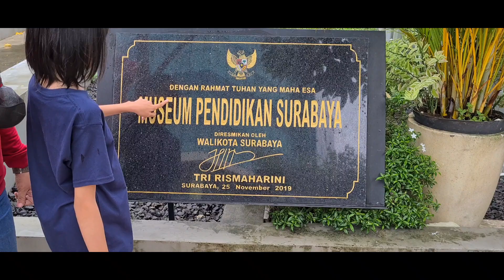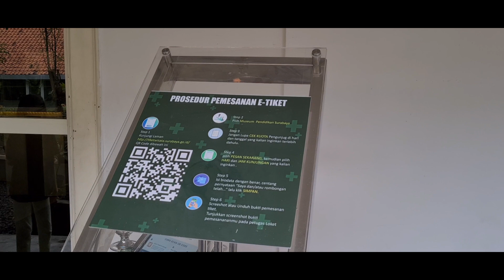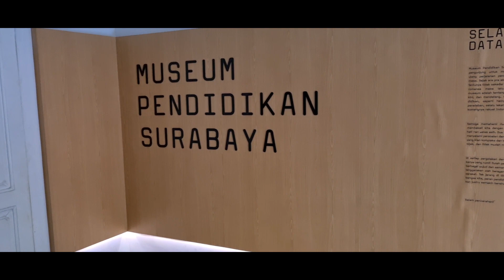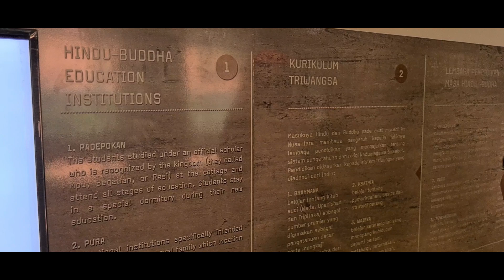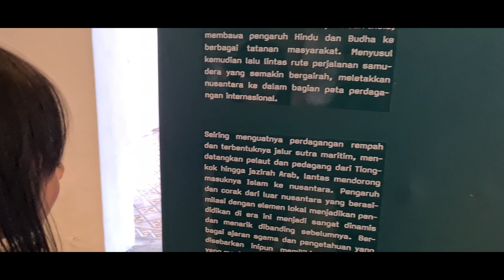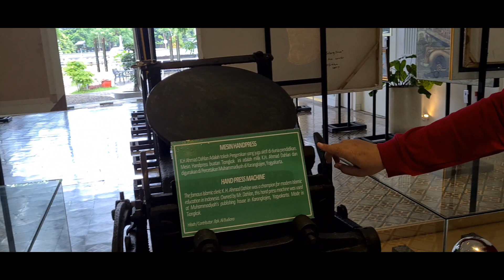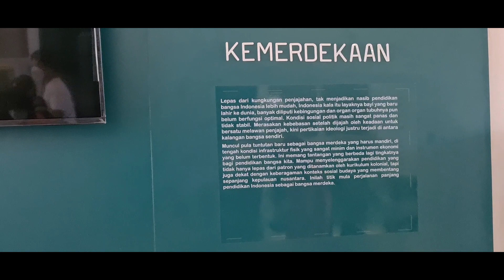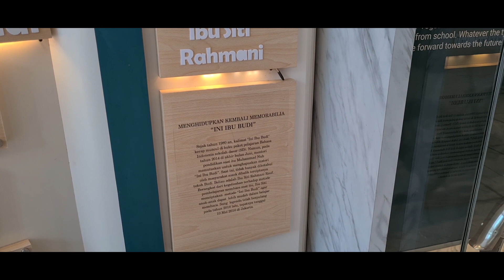WISATA EDUKASI... DI MUSEUM PENDIDIKAN SURABAYA // PART I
Pendidikan musik adalah bidang studi yang terkait dengan pengajaran dan pembelajaran musik. Bidang studi ini mencakup semua aspek pembelajaran, termasuk psikomotor, kognitif, dan afektif, termasuk apresiasi musik dan sensitivitasnya.